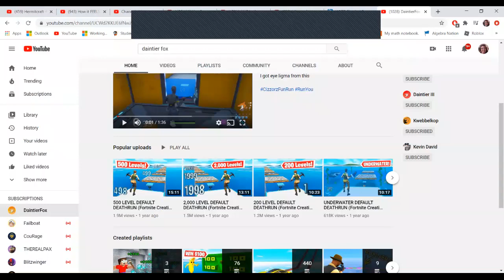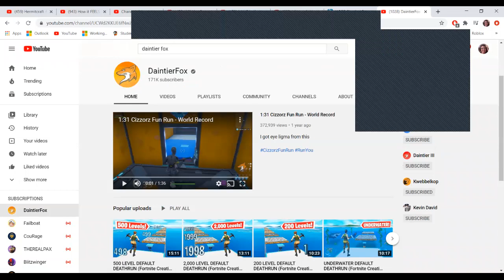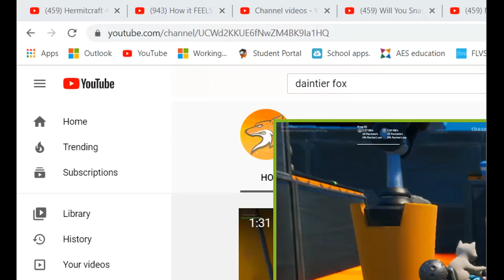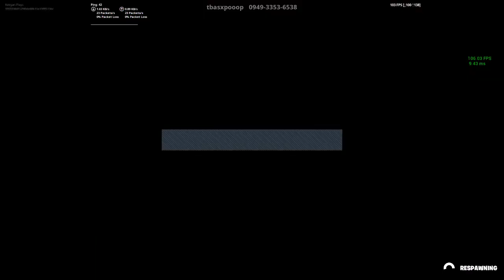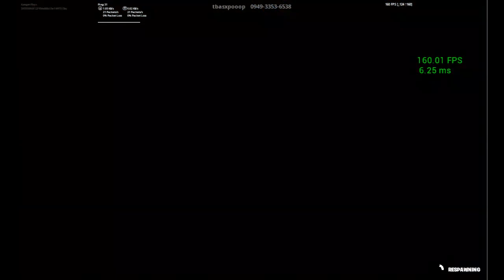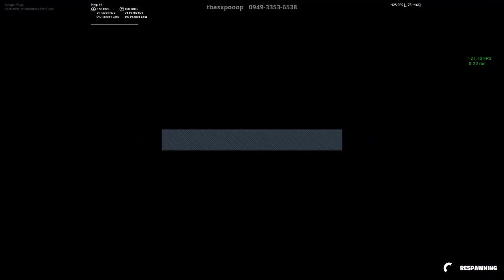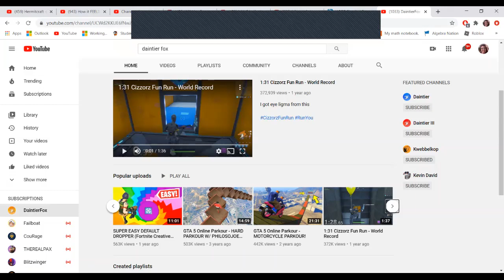500 Level Default Deathrun and New Creative Hub! - Fortnite Chapter 2 Season 3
Hello everyone! In today's video, I take a look at the newest creative hub and its secrets! I also complete a 500 level default deathrun! I hope you all enjoy!